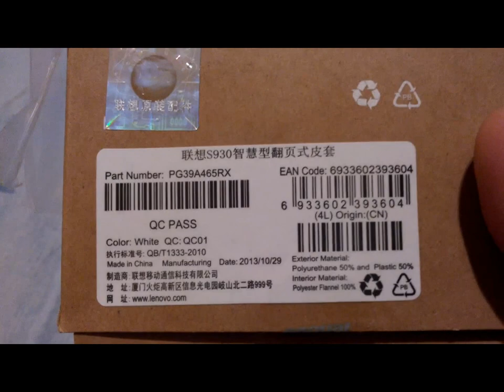Lenovo S930 Case чехол для lenovo s930 gadget x